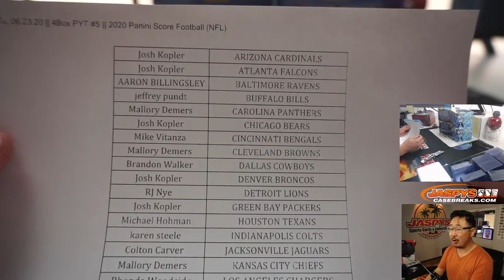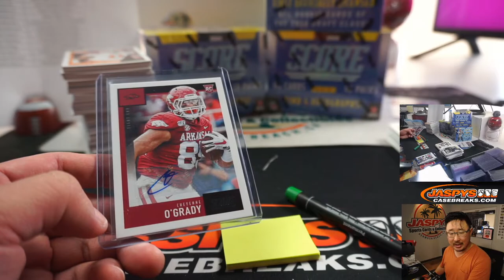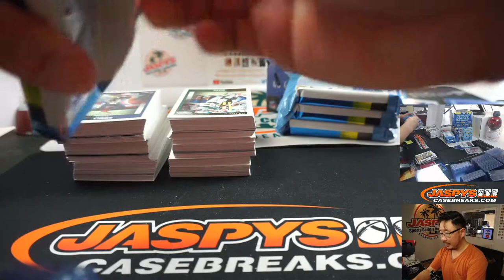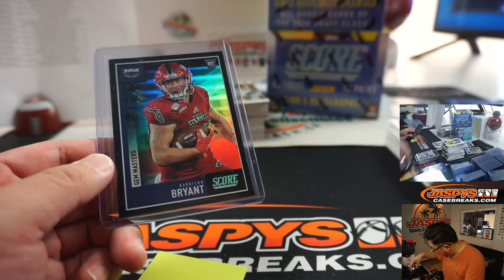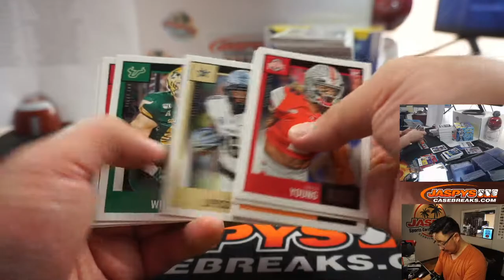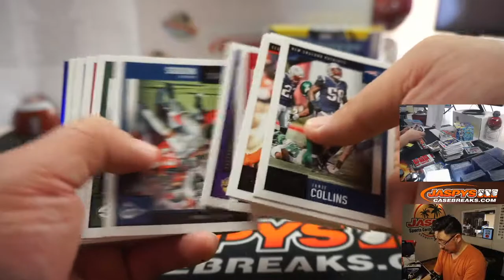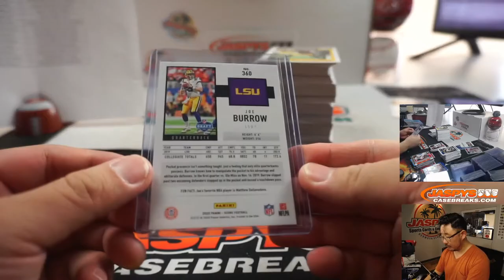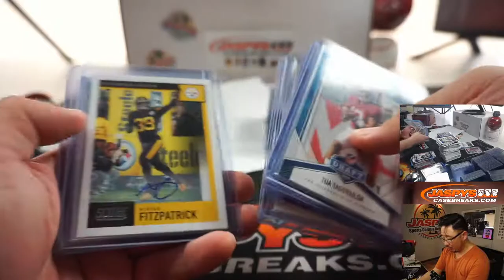Tu, 06.23.20 || 4Box PYT #5 || 2020 Panini Score Football (NFL)